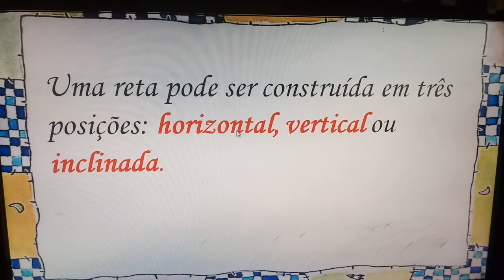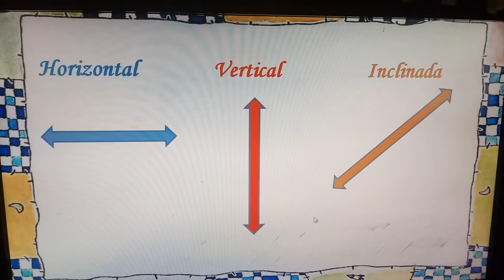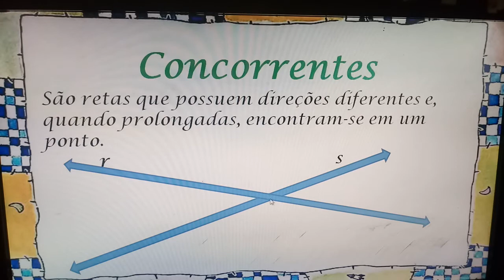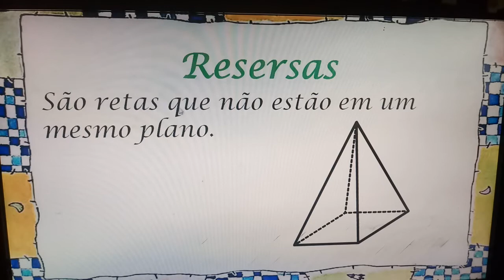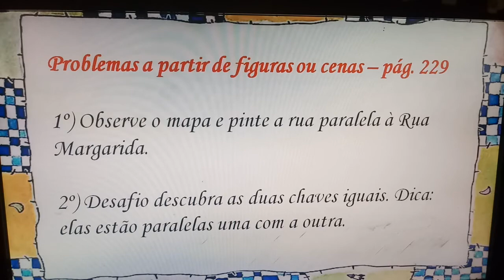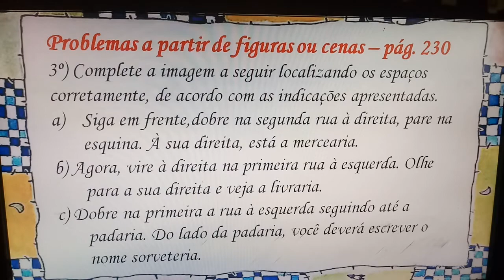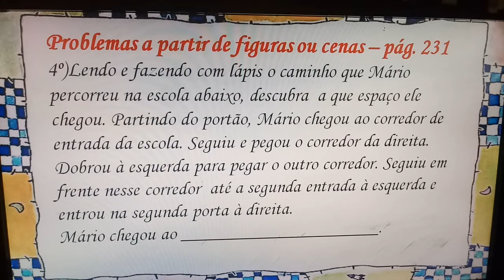Matemática: Revisão - Tipos de retas págs. 229 a 231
3° ano A e B - 10/11/2020